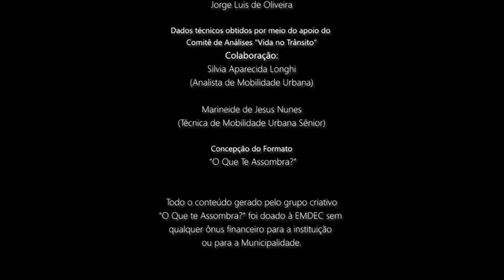Série Sinistros - Episódio 3 - Caso 040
A série “Sinistros” é uma parceria da Empresa Municipal de Desenvolvimento de Campinas (Emdec) com a Secretaria Municipal de Cultura e Turismo e o grupo “O que te assombra?”, e  traz relatos de ocorrências de trânsito fatais registradas no município em 2021.

O objetivo é orientar sobre segurança viária e conscientizar a população.

Desenvolvidas em estilo draw my life, as peças narram e analisam as causas das fatalidades, com depoimentos dos Agentes da Mobilidade Urbana que realizaram os atendimentos.

Os casos foram selecionados entre 144 que resultaram em óbitos no ano de 2021.